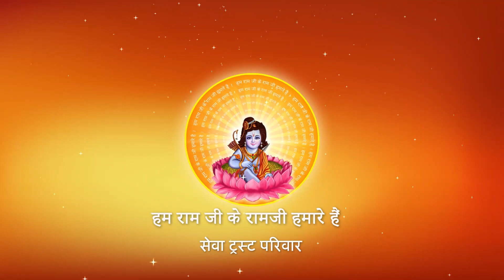Shri Ramkatha I Pujya Prembhushanji Maharaj I Ayodhya ji dham I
Katha Summary:
अनुशासन से पीड़ा क्यूँ होती है?
Pujyashri’s Ram Katha in Ayodhya ji  [ Dham ]

II*II*II*II*II*II*II*II*II*II*II*II*II*II*II*II*II*II*II*II*II*II*II*II*II*II*II*II*II*II*II*II*II*II*II*II*II*II*II*II*II*II*II*II*II*II